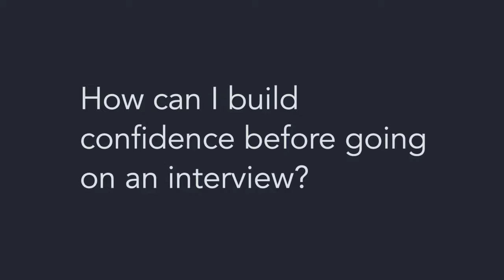How to be confident at interview.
The interview is an important part of any interview process, but the thing people often fear the most.
In this video, Simon Gray from Career Codex shares some tips and advice on how to be confident at interview.